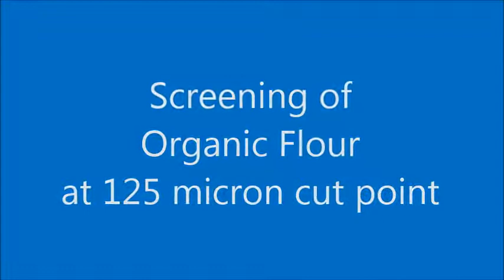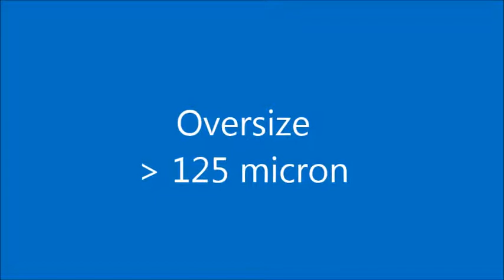Organic Flour, 125 micron cut point - using a Virto C-Line VPM 900 with ultrasonics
Screening Organic Flour at 125 micron cut point using a Virto C-Line VPM 900 with ultrasonics